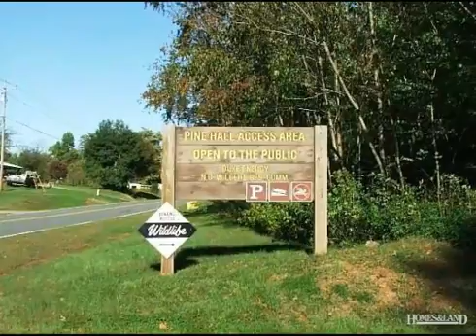$303,420 in PINE HALL 27042. Call Lou Jewell ALC